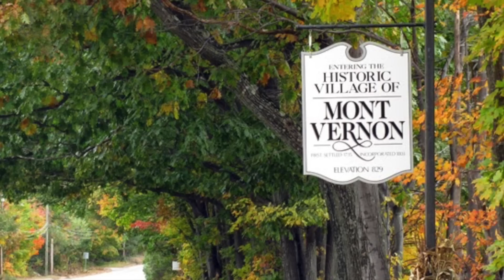True Crime Documentary: The Murder of Kimberly Cates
The scene was that of the most brutal, seemingly random, and senseless crime in the history of Mont Vernon, N.H. The motive? Killing for the thrill, the fun, and to seal an irrevocable initiation with innocent blood.